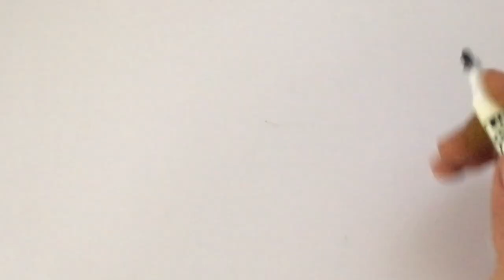Menggambar & Mewarnai Pohon Tomat untuk Anak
Hey kali ini kita belajar Menggambar & Mewarnai pohon tomat dengan crayon Titi bersama anak-anak TK A & TK B. Ayo ajak anak-anak yang lain untuk bergabung untuk belajar menggambar & mewarnai.